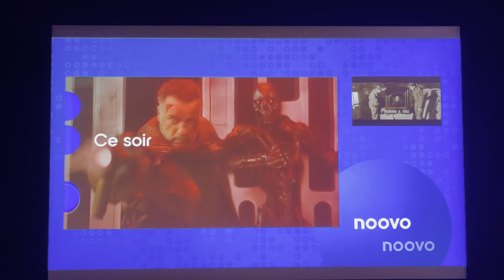Noovo Cinema - Gemini Man/Terminator: Dark Fate Promo (2023, split-screen)